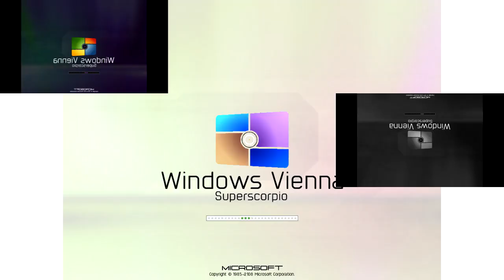Windows Vienna Superscorpio Has Sparta Remix TheKantapapa Veg Custom Edit v14